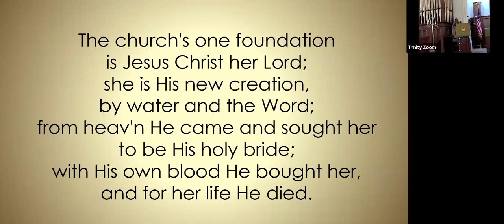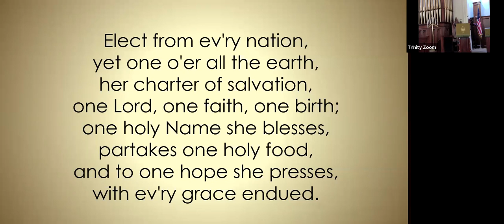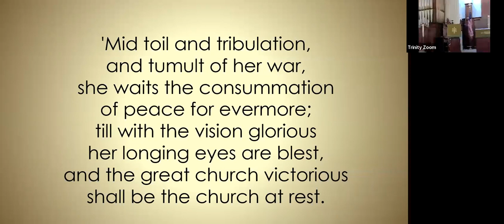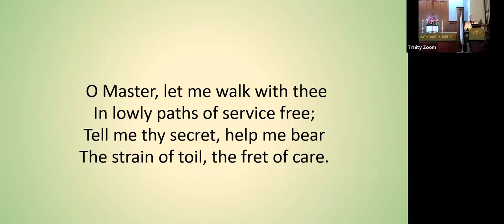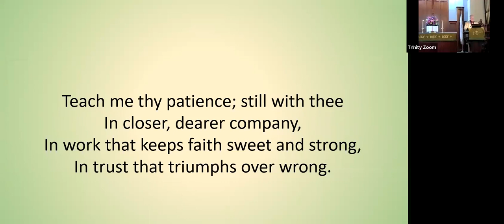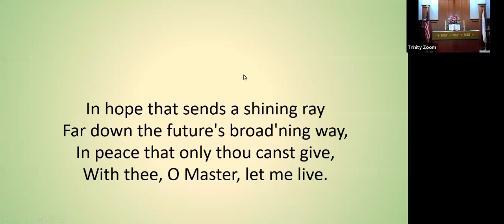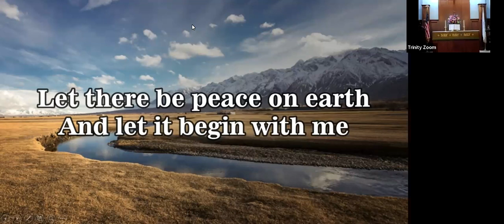Trinity UCC, July 23, 2023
The Birth, Death and Rebirth of a Vision